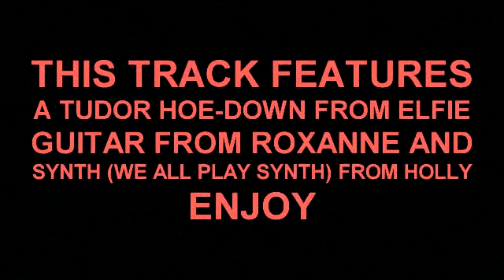BRAVELY RAN SIR ROBIN | NANTES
Cover of that song by Beirut. :)